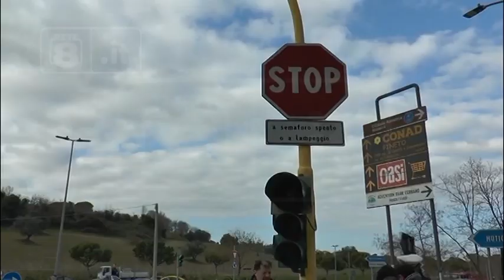Pineto - Addio semafori sulla SS16